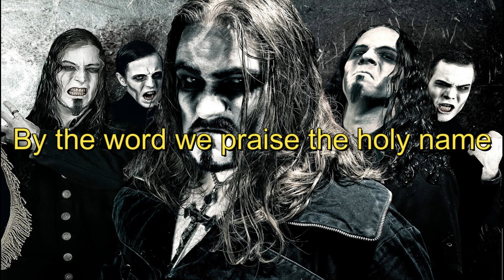Powerwolf - Killers With The Cross (Lyrics)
Taken from the 2018's album "The Sacrament Of Sin'' by Powerwolf.